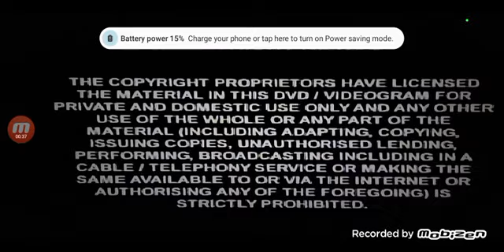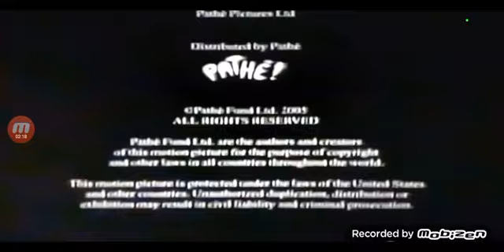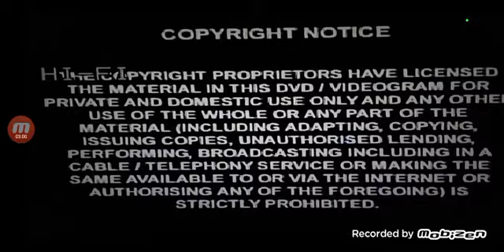UK VHS Start & End: The Magic Roundabout (2005)